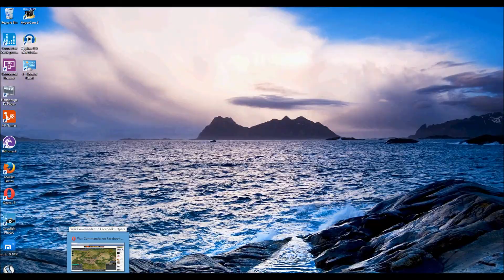Sickle air only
Take down a sickle, air only, baiting and killing the flak tank and the silo, without taking a shot, the only film this year which does not feature Morgan Freeman.